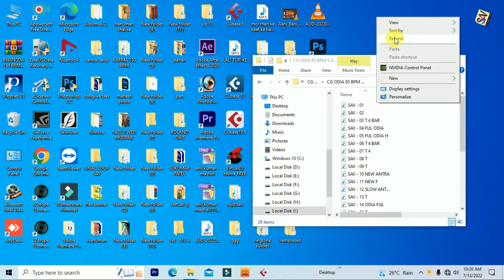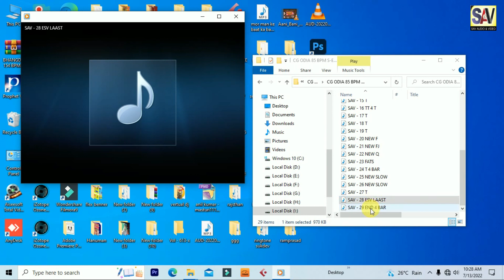CG ODIA 85 BPM S-Em | छत्तीसगढ़ी उड़िया cgloopspack | studio version original loop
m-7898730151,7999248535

CG ODIA 85 BPM S-Em | छत्तीसगढ़ी उड़िया